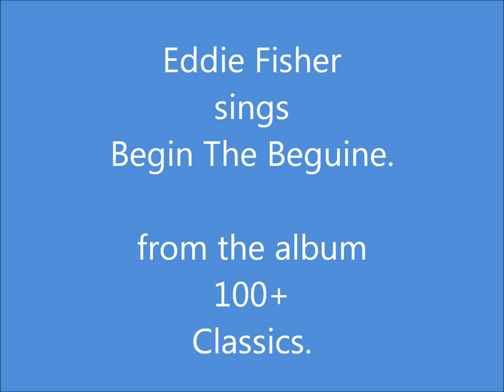Eddie Fisher - Begin The Beguine.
Eddie Fisher singing  Begin The Beguine.